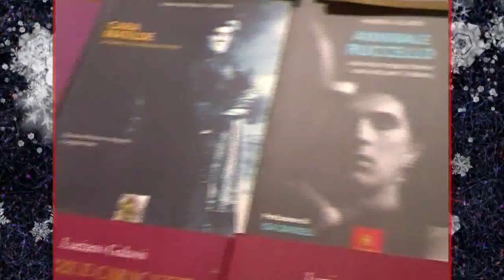KAIROS - Spot Feste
Grazie al regista Antonio Pedicini che ha regalato alla Kairòs questo "caldo" spot per l'inverno appena arrivato!!